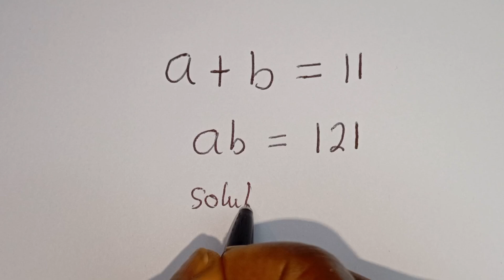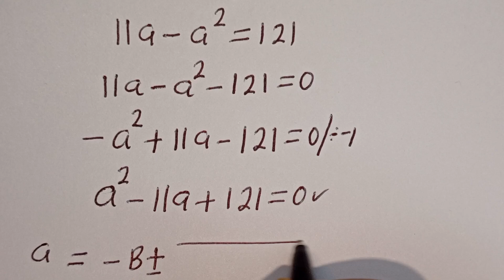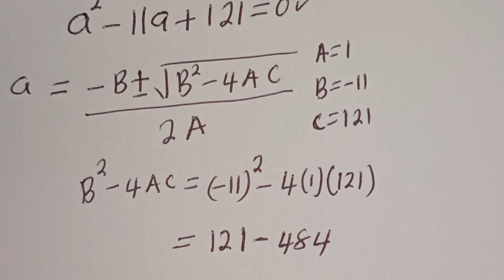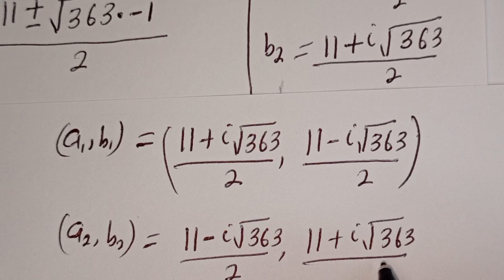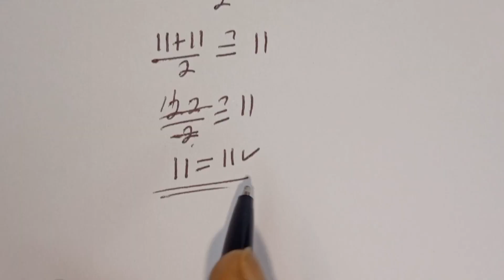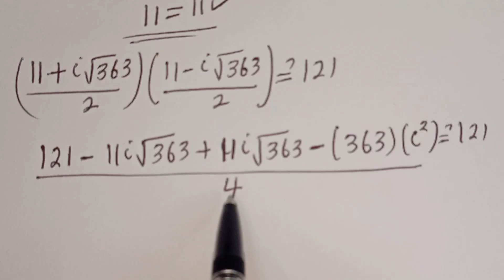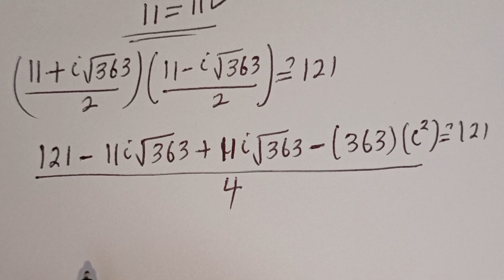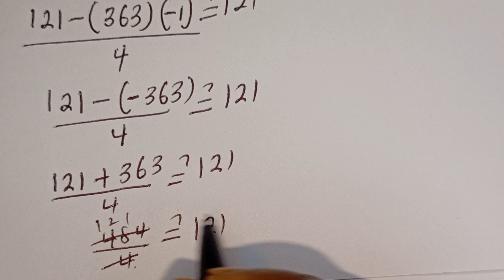Germany | Can You Solve This?? | A Nice Olympiad Algebra Trick | Best Trick Found!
This image shows a simple algebraic system of two equations:

1. a + b= 11

2. a.b = 121,

with the goal of solving for the unknown variables  A and B